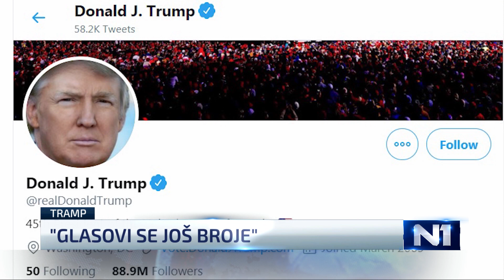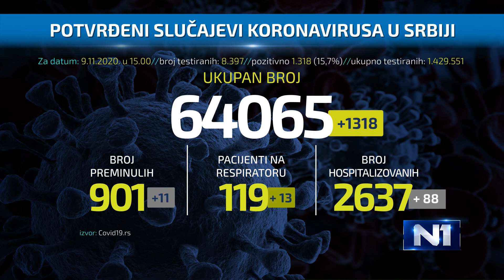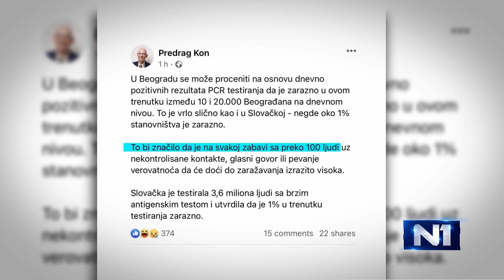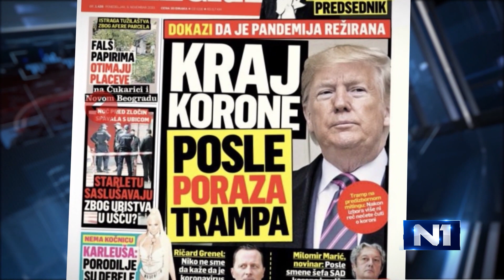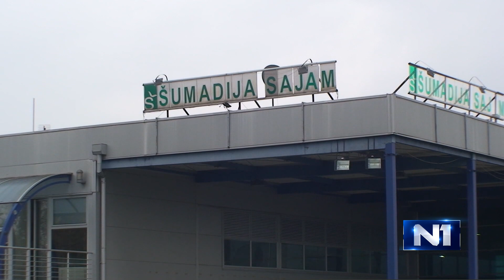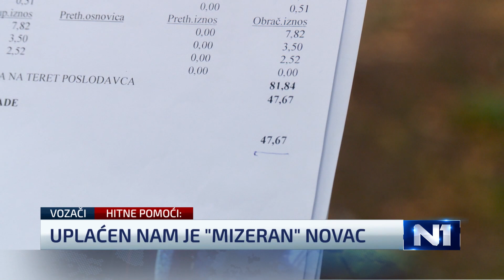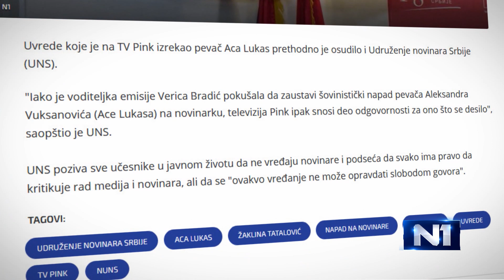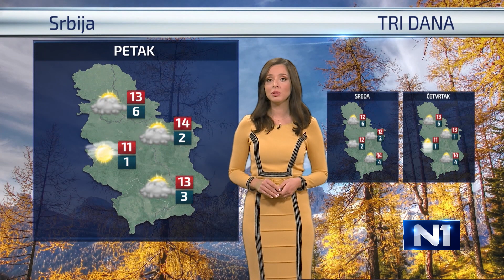Dnevnik u 19 / Beograd/ 9.11.2020.